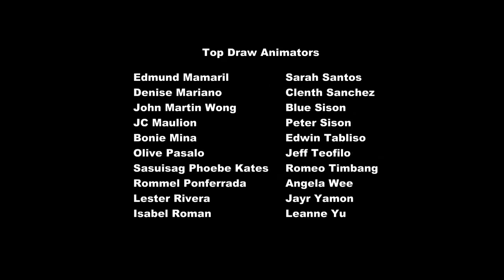My Little Pony La Magia de la Amistad Capitulo 34 [LATINO]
FAVOR DE LEER LA DESCRIPCIÓN COMPLETA

Y después de un tiempo sin capítulos "nuevos" aquí esta el que nos debían :3

Ahora bien, como ya había mencionado antes, debido a problemas técnicos con una de mis computadoras, en este caso la que uso para las traducciones, por un tiempo no podre hacer trabajos de subtitulado, mas no crean que ya no subiré nada al canal, pero por lo mismo no tengo idea de cuanto tarde en repararla. Saludos!!